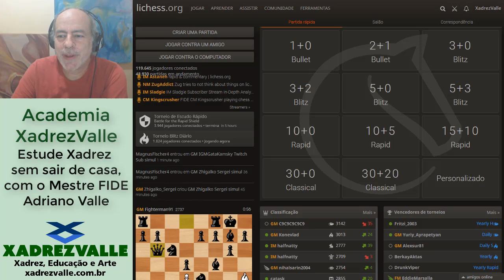O Pêndulo de Cavalo | [Xadrez] Jogo Rápido #173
♟️Série Jogo Rápido: partidas online jogadas pelo Mestre FIDE Adriano Valle nos ritmos Blitz e Bullet.

Venha viver a Arte do Xadrez na Academia XadrezValle!